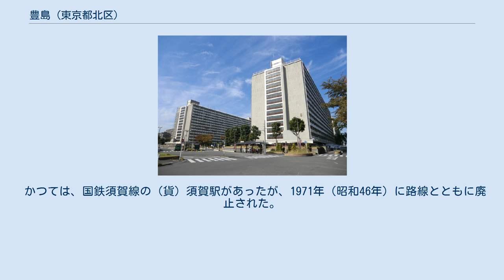豊島 (東京都北区)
日本 」 東京都 」 北区 」 豊島 豊島（としま）は、東京都北区の町名。
現行行政地名は豊島一丁目から豊島八丁目。
 東京都北区の俗にいう「天狗の鼻」の部分に当たる。
王子・神谷・堀船、足立区新田・宮城と隣接する。
町内には荒川、隅田川が流れる。
 豊島五丁目には昭和47年頃から現在の都市再生機構によりおよそ5,000戸の豊島五丁目団地が建設され、現在も当時の建物が残る。
 豊島四丁目には工場や物流施設が並んでいる。
2003年には日本油脂王子工場跡地を都市再生機構が取得したがダイオキシン類の土壌汚染が確認され、跡地開発は一時中断。
裁判ののち2014年4月には和解が成立した。
その後2017年に商業施設と共同住宅が建設された。
 住宅地の地価は2018年（平成30年）1月1日の公示地価によれば豊島3-3-14の地点で38万8000円/m2となっている。
 武蔵国豊島郡の中心部であった地であり、平安時代頃より当時この地を治めていた豊島氏の発祥の地とされている。
現在の豊島七丁目の清光寺には豊島氏の武将の一人である豊島清元の墓がある。
 1871年（明治4年）11月14日に浦和県（現埼玉県）から東京府に編入された。
1889年（明治22年）の町村制施行時点では北豊島郡王子村大字豊島であった。
大字の時代の小字には、砂田（すなだ）、勢至前（せしまえ）、西（にし）、馬場（ばんば）、中豊島（なかとしま）、須賀（すか）、宮ノ前（みやのまえ）、原（はら）、下道（しもみち）、領家（りょうけ）、築地（つきじ、築紫とも）、飛地（とびち）があった。
1908年（明治41年）8月8日、王子村は町制施行し王子町になる。
大字豊島字築地には「王子三業地」と呼ばれる三業地があり、「築地通り」近辺には映画館（築地館）もあり栄えたが、これが現在の築地商店街である。
 王子町は1932年（昭和7年）10月1日、東京市へ編入され王子区へ移行し、大字豊島は豊島町となる。
1939年（昭和14年）に豊島町全域に堀船一丁目の一部を加えて豊島一～八丁目となった。
1943年（昭和18年）7月1日、東京都王子区豊島となる。
1945年（昭和20年）2月19日、空襲により、豊島地区は壊滅する。
 第二次世界大戦後の1947年（昭和22年）3月15日、王子区は滝野川区と合併し北区が成立する。
 1950年（昭和25年）、駅近隣の路地に特殊飲食街（いわゆる青線）が立ち始める。
東京都建築局から無届建築として中止命令をかけられたが、命令は無視されて少なくとも5軒が完成、営業を始めた。
地域では「特飲街建設反対期成同盟」を結成、反対運動を続け数年で撤退に追い込んだ。
 1966年（昭和41年）に住居表示により豊島一〜八丁目全域と王子二・三丁目の一部を合わせて現在の豊島一～八丁目になって現在に至る。
 豊島五丁目団地 世帯数と人口は以下の通りである。
 町内に鉄道は走っていないが、徒歩圏内に王子駅（京浜東北線、東京メトロ南北線、都電荒川線）、王子神谷駅（東京メトロ南北線）が存在する。
 かつては、国鉄須賀線の（貨）須賀駅があったが、1971年（昭和46年）に路線とともに廃止された。
 バス停 道路・橋梁